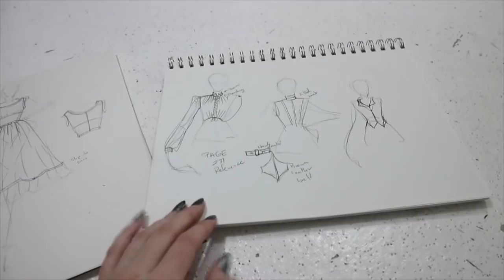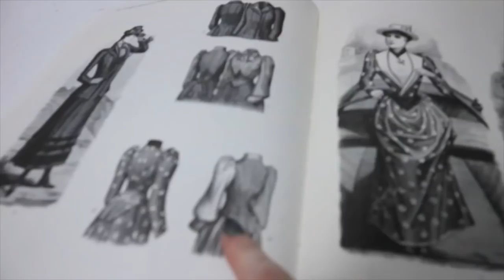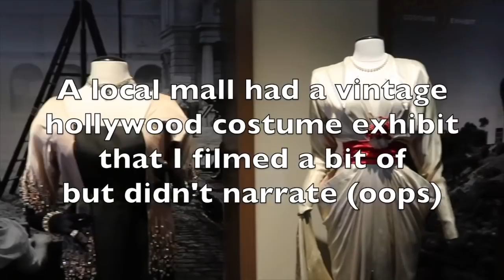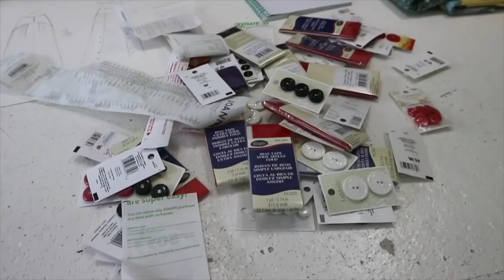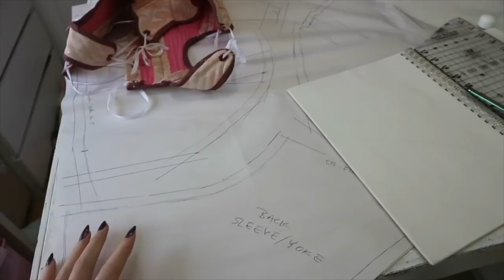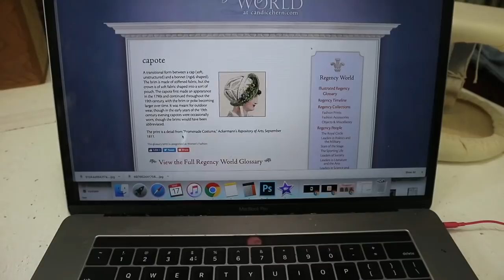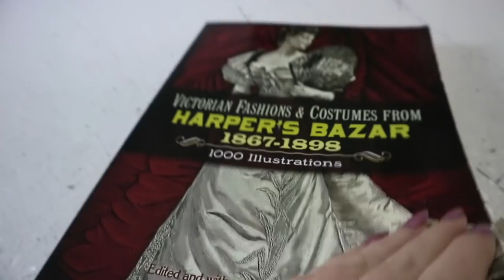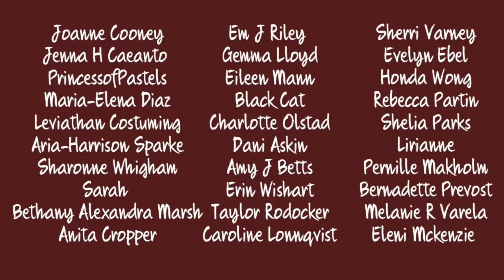April & May Monthly Vlog : Manhattan Vintage, Recent Purchases & Regency Dresses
I was hoping to post a hat tutorial today, but I got sick and didn't want to hurt your ears with a coughing filled voice over. So here is a random assortment of clips from the past two months instead!

✩ Things mentioned ✩

Manorville NY, 11949

It helps fund all my videos. And contributing gives you early access to my videos, and access to a bunch of exclusive content!

If you are interested in seeing more of my work or contacting me, I'll leave links to my various sites below!

About me:

My name is Angela Clayton, I’m a twenty year old designer and seamstress who is currently living on Long Island, in NY.

I’ve been sewing for five years and focused on period costumes and original designs for the last three. I make costumes for fun and to expand my skill set so I can hopefully get a job in the industry someday.

I can be contacted with inquires about paid work via the email above.

My dress form is a 10-12 display form from buystoreshelving.com